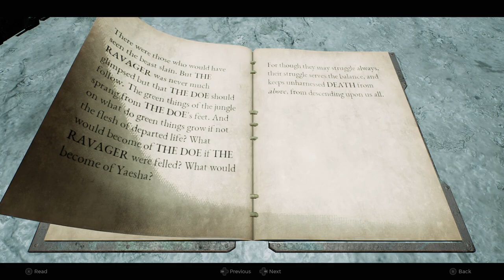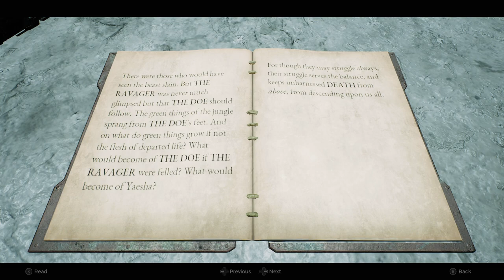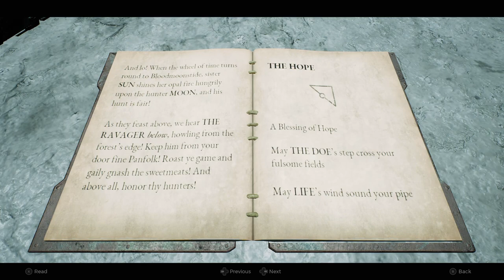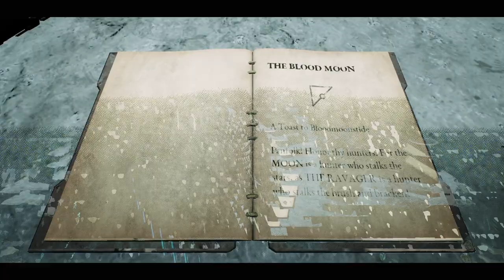REMNANT II: "THE WITHERING WEALD / CATHEDRAL OF OMENS" Part 18.